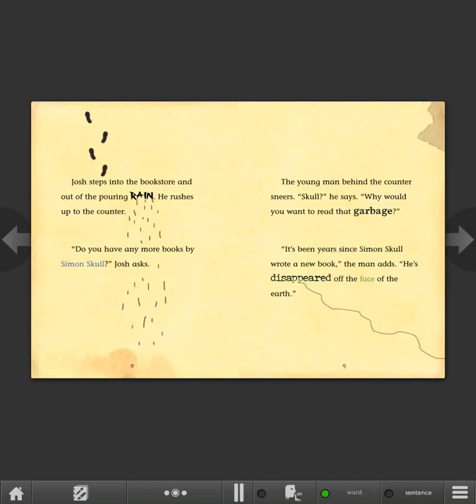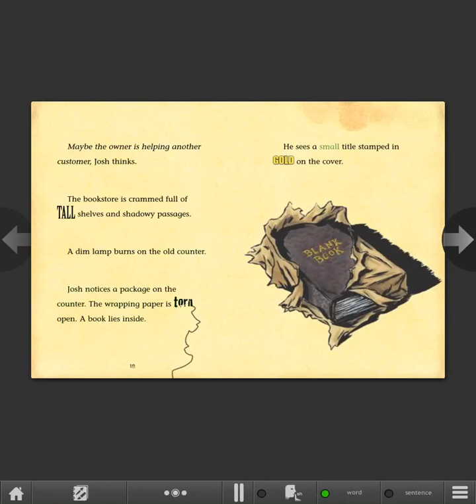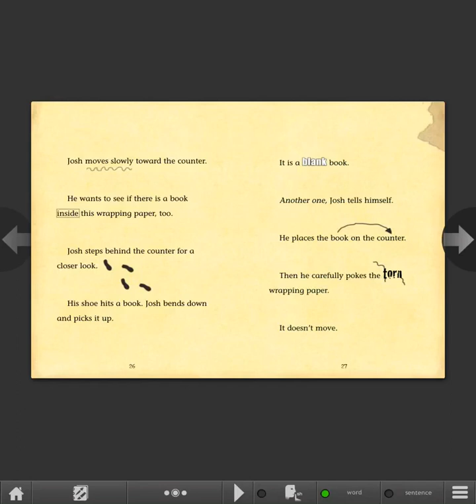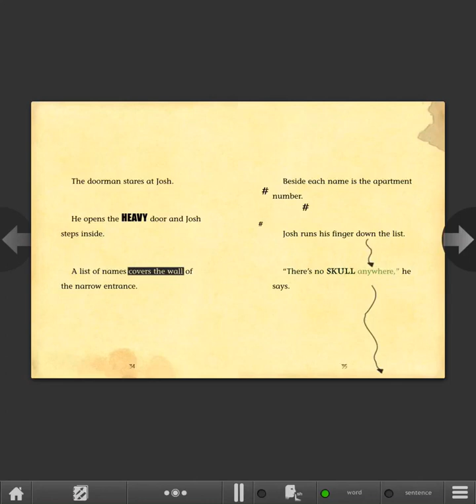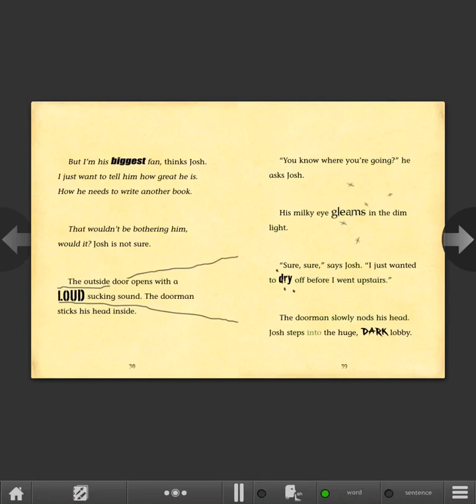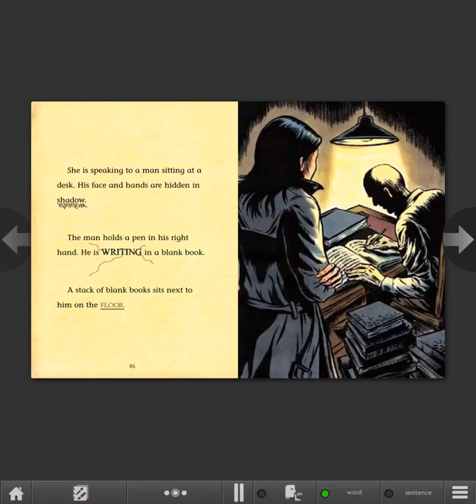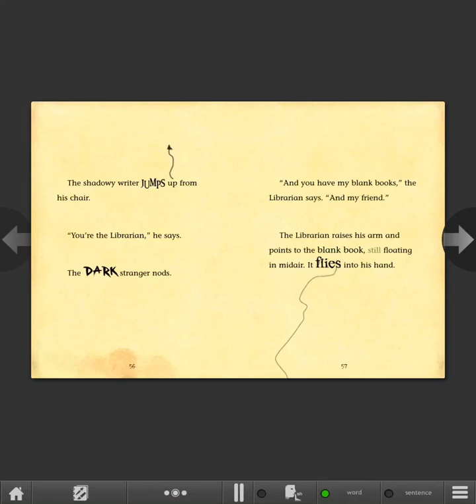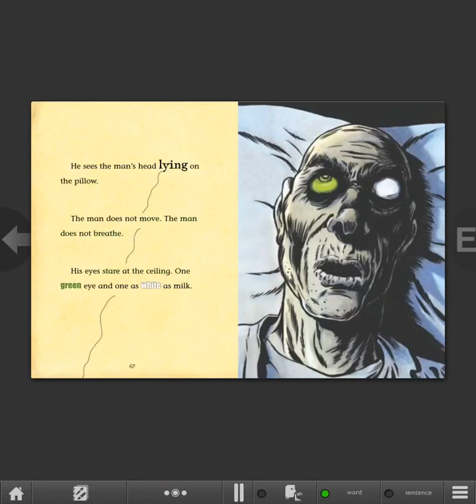Ghost Writer (Return to the Library of Doom)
A vengeful writer sends his enemies mysterious blank books,which turn them into phantoms! The Librarian and the Specialist must save a young boy from the evil ghost writer.

Recommended Grade Levels : 5 - 8
                       Guided Reading : L
                                  Language : English
                                       Author : Dahl,Michael
                                   Illustrator : Kendall, Bradford
                                   Publisher : Stone Arch Books
                             Books Series : Return to the Library of Doom
                                          Lexile : 410L